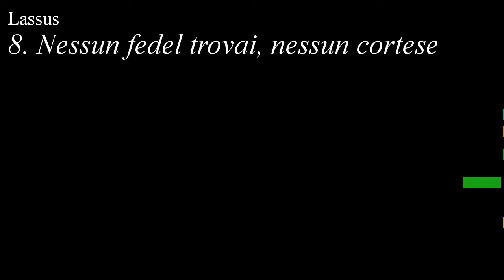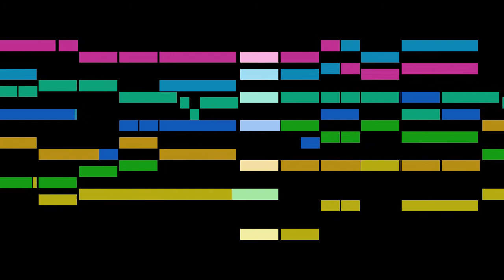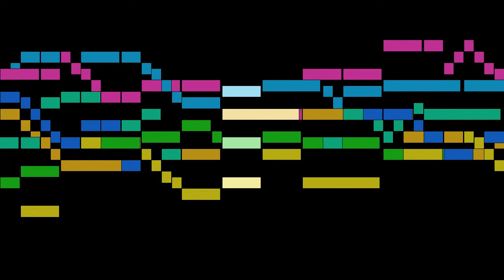Lassus - 8. Nessun fedel trovai, nessun cortese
An animated score of "8. Nessun fedel trovai, nessun cortese", from Lagrime di San Pietro, by Lassus.